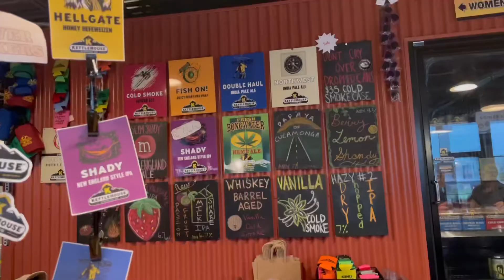Billy Strings at Kettle House Amphitheater / A Day in Missoula MT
Had a really nice day in Missoula topped off w a rainbow and a Billy Strings concert out at the Kettle House Amphitheater.
Great Time!

-Peace